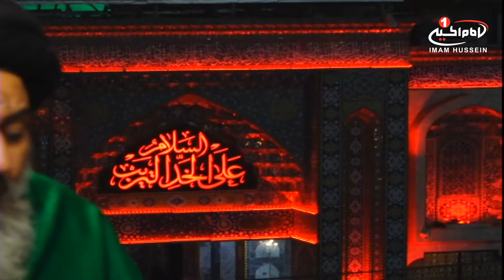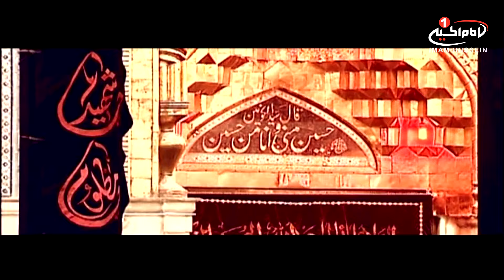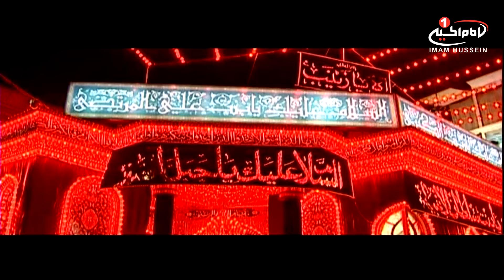سرزمین عشق(1391):بهترین و بدترین اعمال، حجت السلام والمسلمین سیدمحمدقائم فرد،قسمت11،کربلا،1439ق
موضوع: محبوب ترین و مبغوض ترین اعمال

کارشناس: حجت الاسلام والمسلمین سید محمد قائم فرد
مجری: آقای مصطفی بزرگان نیا
موضوع اصلي: شرک به خدا
زمان توليد:  22 صفر الاحزان 1439 هجری قمری
کد برنامه: 0.04829
موضوع هاي فرعی:
- شرک به خدا
- انواع شرک
- شرک جلی چیست؟
کلیدواژه ها:
سرزمین عشق
امام حسین علیه السلام
شرک
خداوند
مشرک
گناه
ظلم
پیامبر خدا
مصطفی بزرگان نیا
سید محمد قائم فرد
شيوه ‌هاى هميارى شبكه امام حسين عليه السلام:

١-از طريق حواله توسط شركتهاي انتقال پول و صرافي‌ها به كربلا و به نام «قناة الامام الحسين عليه السلام» و اعلام حواله به شماره های
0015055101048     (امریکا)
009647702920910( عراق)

٢- از طریق ارسال عبارت «لبيك يا حسين» از طريق نرم‌افزار واتساپ و يا پیامک به شماره های:
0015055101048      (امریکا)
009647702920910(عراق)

٤- از طريق اپ استور:
Imam husseintv by IMAM HUSSEIN TELEVISION NETWORK

آموزش و تعلیم و تربیت